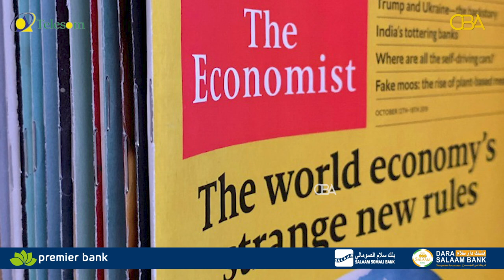Warbixin: NGO-yada iyo doorka ay ku leeyihiin dib u dhaca dalal badan oo caalamka ah.